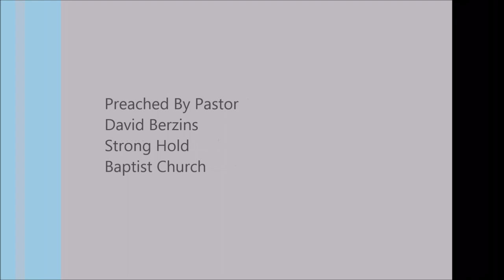Caring For Widows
Full Sermon
Joshua 18 - The Inheritance of the Levites